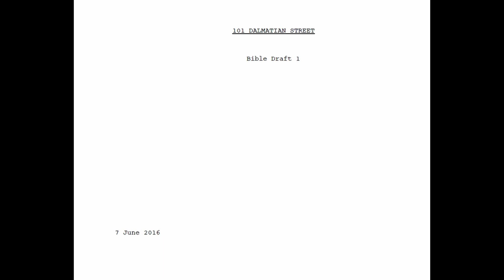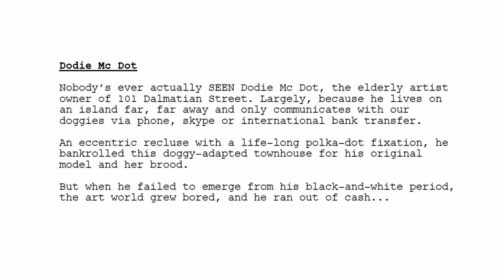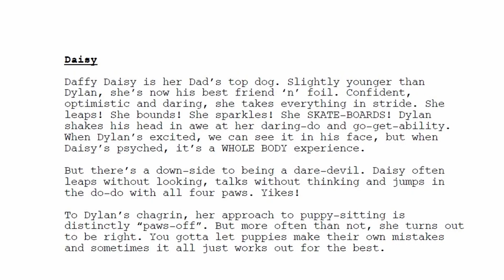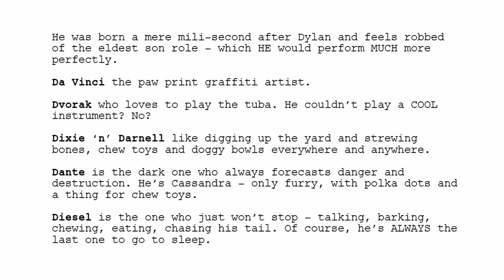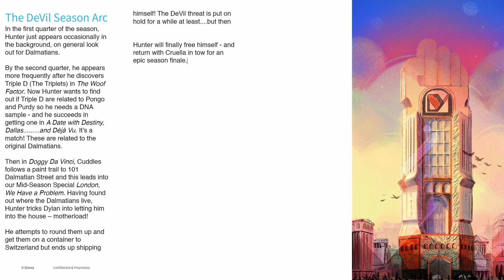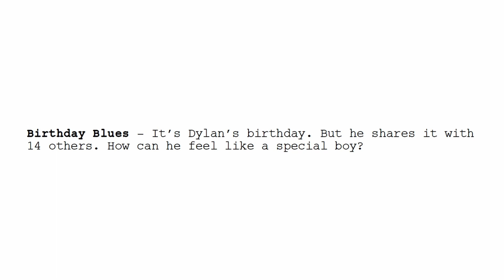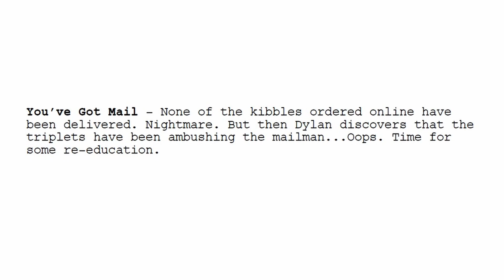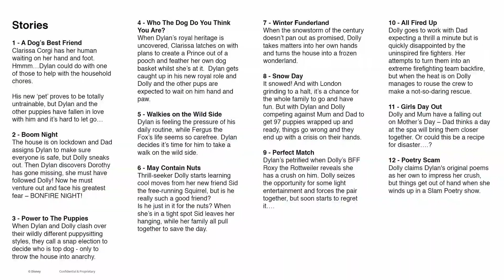Dokumenty z wycieku | Ulica Dalmatyńczyków 101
W tym filmie omówienie biblii serialowych które zostały opublikowane w ostatnim wycieku.

Spis treści
00:00 - Wstęp
01:25 - Wygląd bohaterów
02:20 - Obrazy z biblii
02:40 - Dodie MCdot
05:10 - Skąd pochodzi Stanisław
05:33 - Kim jest właścicielka Roxy
05:40 - Bohaterowie w starszej wersji
08:06 - Więcej o bohaterach
08:46 - Hunter De Vil
10:28 - Wieża DeVil
10:50 - Mapa Ulicy Dalmatyńczyków
11:22 - Plan domu dalmatyńczyków i urządzenia domowe
12:26 - Ile szczeniaków było od strony rodziców
12:55 - Koncepcyjne wersje odcinków
17:27 - Odcinek pilotażowy "Spaced out"
17:55 - Finalna lista odcinków
18:18 - Zakończenie